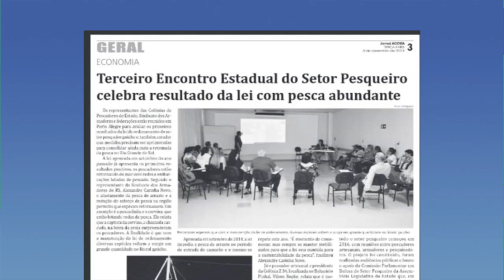Dia 29 de junho é o Dia do Pescador!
Desde 2001 a Emater/RS-Ascar promove ações de assistência técnica e extensão pesqueira em prol dos pescadores profissionais artesanais do Rio Grande do Sul.  Neste dia 29 de Junho nós relembramos esta trajetória por meio dos relatos dos pescadores, que trazem as lutas e as conquistas da categoria com apoio da instituição.